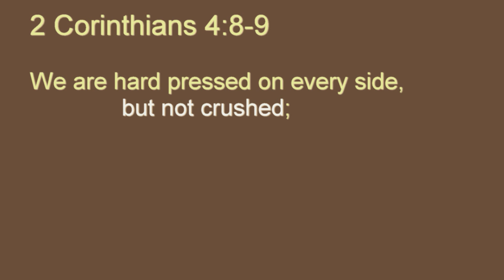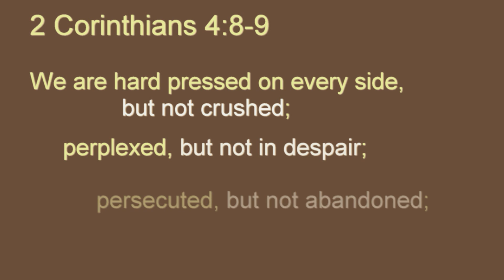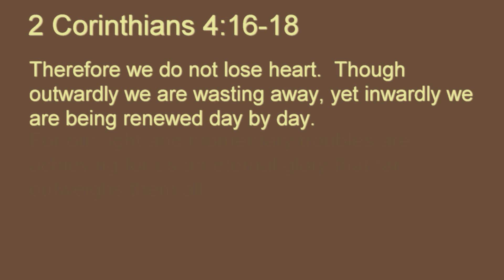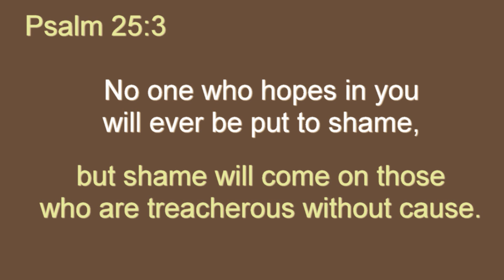Devotional Thought from Pastor Bruce (8-6-20)